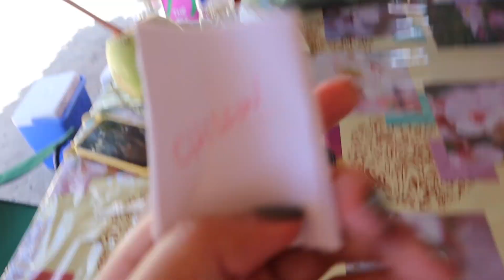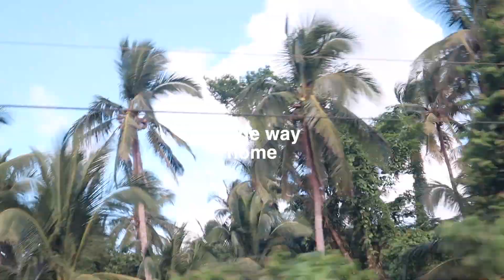BEACH DAY WITH THE FAM!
Hola!! Had fun editing this vlog!! My fam and I went on a beach trip for Holy Week. We also played a new game called Pass it On and I feel like this is our favorite game as of the moment HAHAHA try it with your fam and friends too!!!